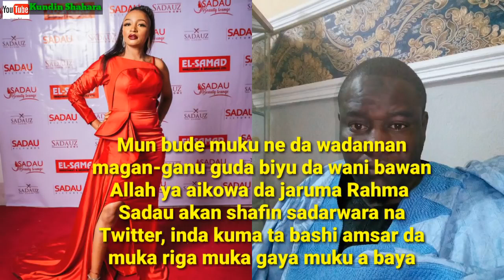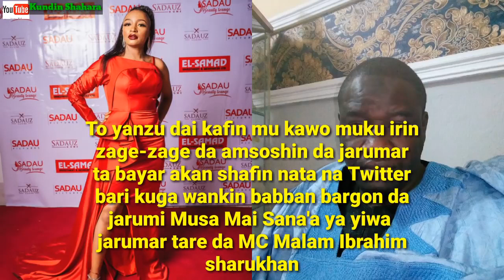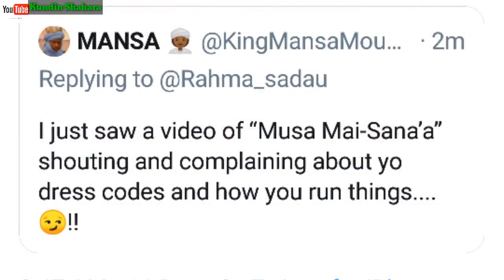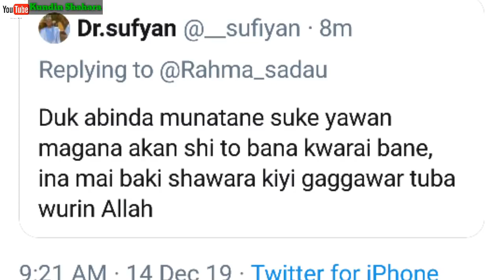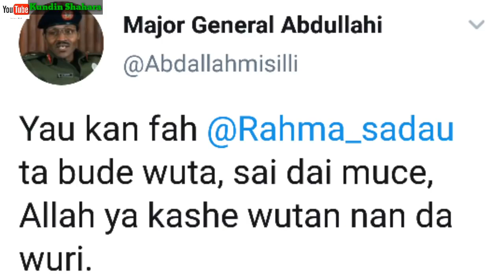Cikin Fushi Rahama Sadau Ta Fada Dakanta Cewa Ta Yadda Batada Tarbiyya